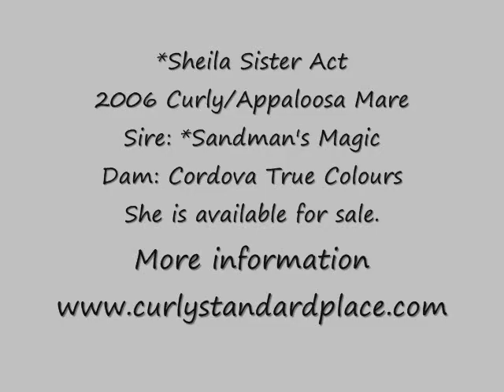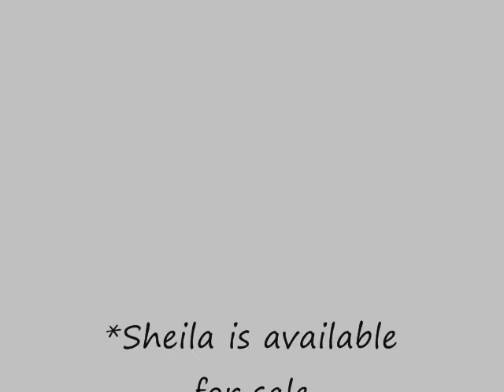Sheila June 2010.wmv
Lovely 2006 Curly Appaloosa mare. Super mover, excellent conformation, very athletic and pretty too.